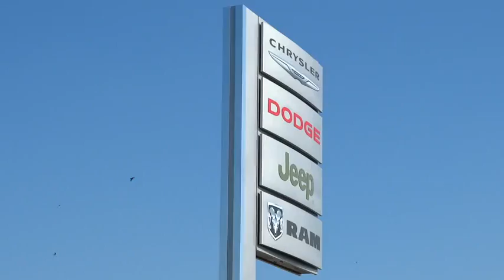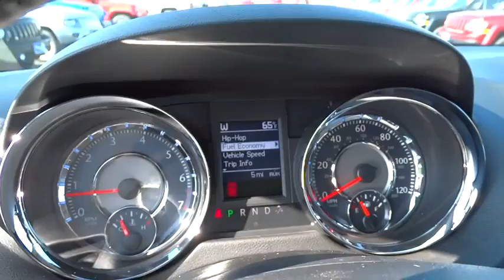2015 Chrysler Town & Country Columbus, Hilliard, Dublin, London, Springfield, OH FR509939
2015 Chrysler Town & Country

Performance CDJ
1130 Automall Dr.

Driver Convenience Group (Heated Front Seats, Heated Second Row Seats, and Heated Steering Wheel), Town & Country Touring-L, 3.6L V6 24V VVT, 6-Speed Automatic, Garmin Navigation System, and Quick Order Package 29J. brbrIf you demand the best things in life, this 2015 Chrysler Town & Country  is the do-it-all van for you. It is nicely equipped with features such as Driver Convenience Group (Heated Front Seats, Heated Second Row Seats, and Heated Steering Wheel), 3.6L V6 24V VVT, 6-Speed Automatic, Garmin Navigation System, Quick Order Package 29J, and Town & Country Touring-L. Chrysler has established itself as a name associated with quality. This Chrysler Town & Country will get you where you need to go for many years to come. Life Time Car Wash Included!